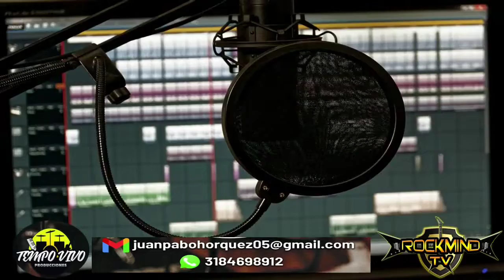Tempo Vivo Producciones - Grabación de Audio y Video Profesional